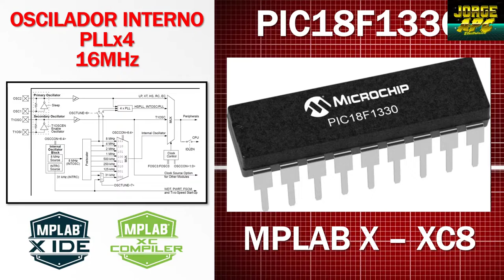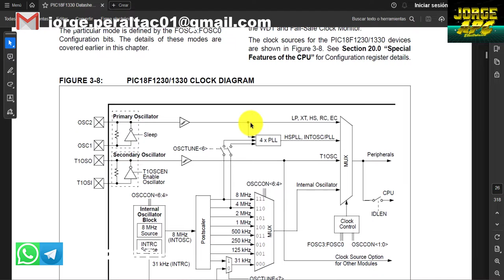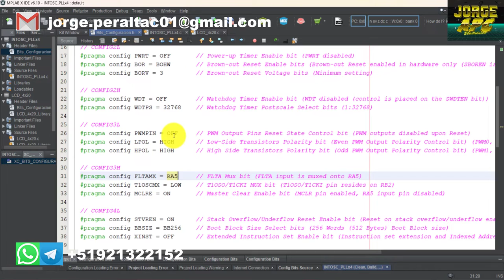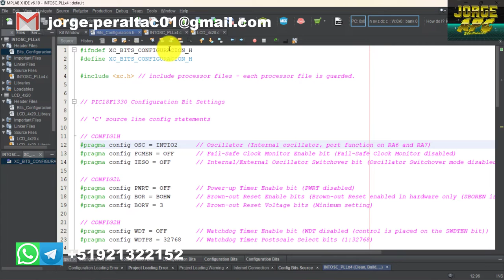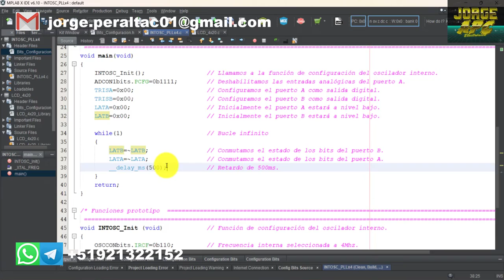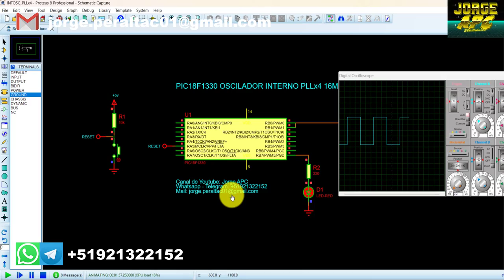PIC18F1330 ¿Cómo configurar el oscilador interno con PLLx4 ? MPLAB X Compilador XC8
En este tutorial aprenderemos a configurar el oscilador interno del PIC18F1330 con PLLx4 utilizando el compilador XC8 de MPLAB X.

Jorge APC